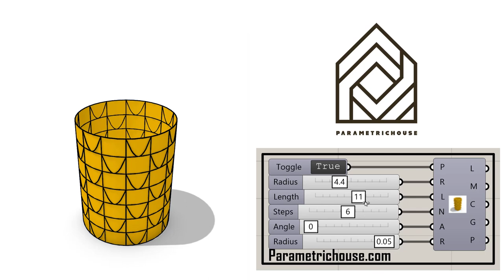Grasshopper Script (3D Printing Model)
In this Grasshopper example file, you can use the native components to generate a 3D Printing Model from scratch.